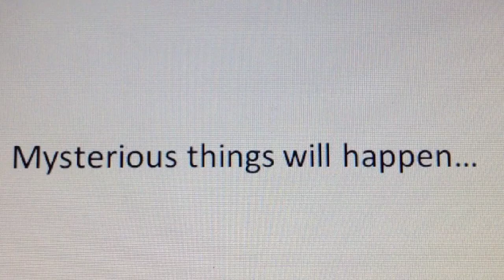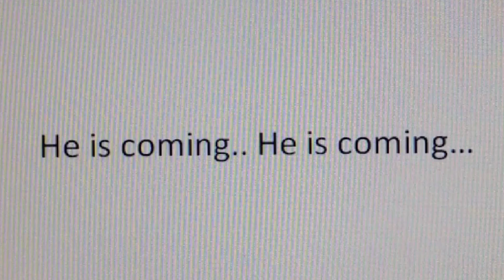Christmas Tree Mystery: OFFICIAL TRAILER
Christmas Tree Mystery is about a Surfer guy, who has a Christmas Tree in the back of his truck, and he is bringing it home to his family.. But he Mysteriously Encounters many things along the way...